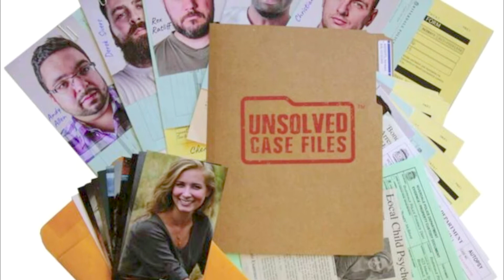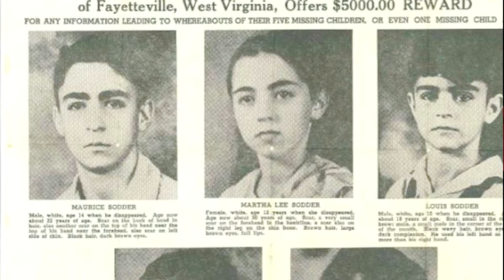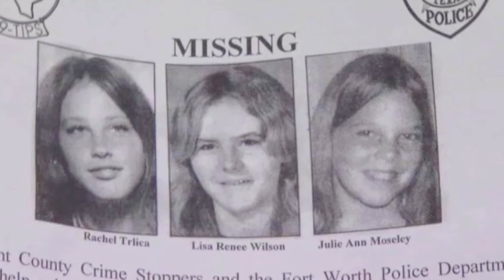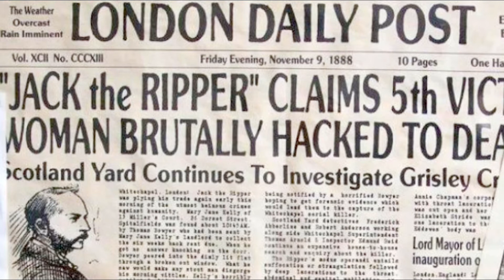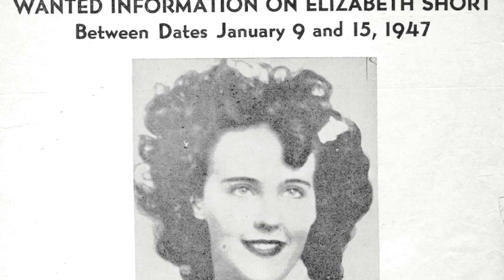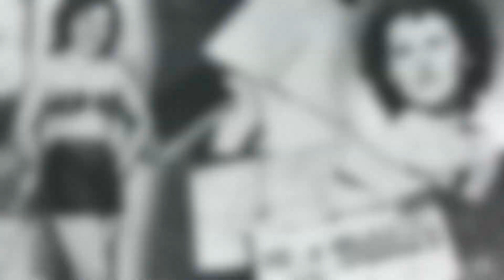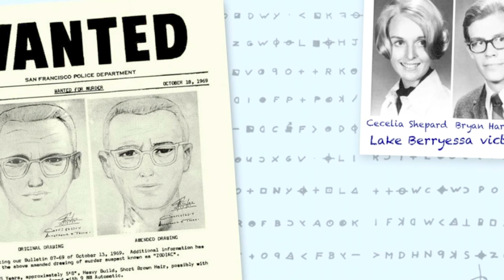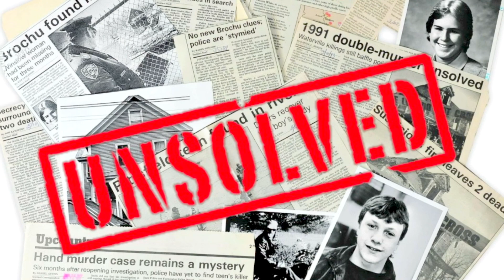The most mysterious unsolved crimes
A list showcasing various mysterious unsolved crimes